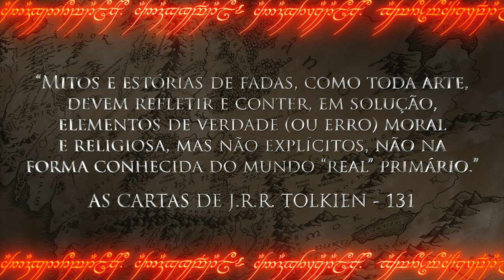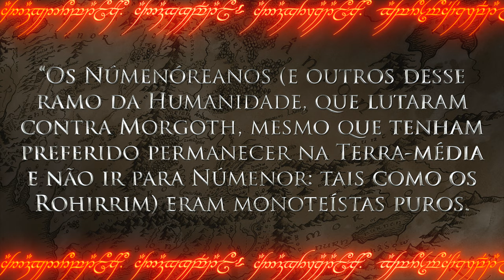DEUS em O Senhor dos Anéis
No vídeo de hoje eu falarei sobre o Deus da Terra-média, será que Ele existe nesse universo fantástico? Será que temos algum vestígio de religião na Terra-média?

⚜️𝐀𝐌𝐈𝐆𝐎𝐒
➤ O Senhor dos Anéis Brasil